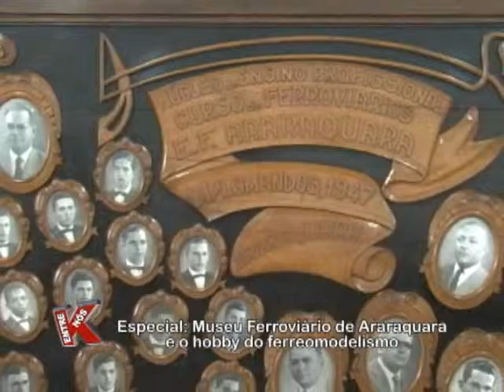Programa K Entre Nós PGM 56 - Museu Ferroviário de Araraquara e Ferreomodelismo - Parte 01/02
PGM #56

Parte 01/02 do especial sobre o Museu Ferroviário de Araraquara e o hobby do ferreomodelismo